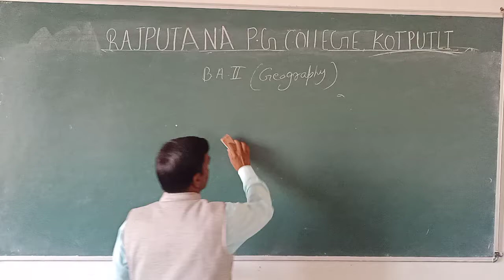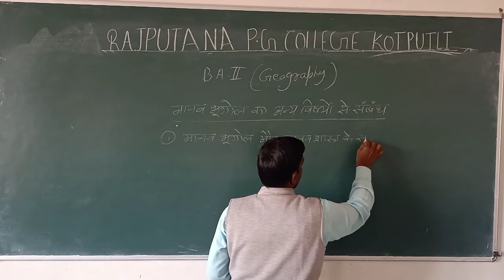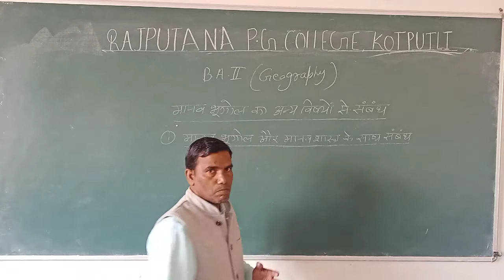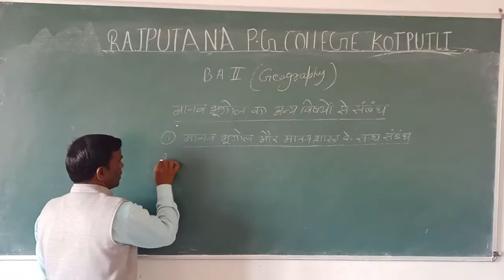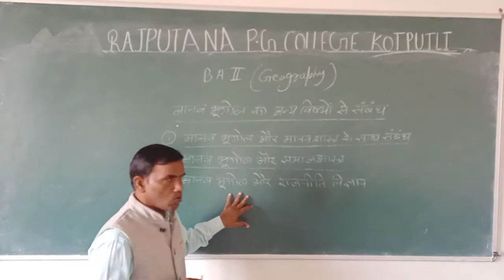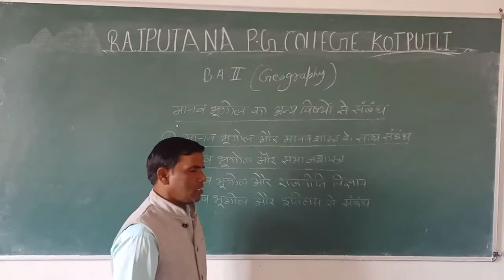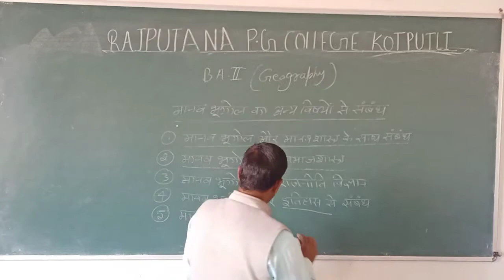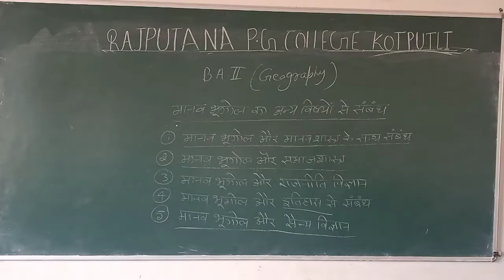B A 2nd Relation of human georaphy